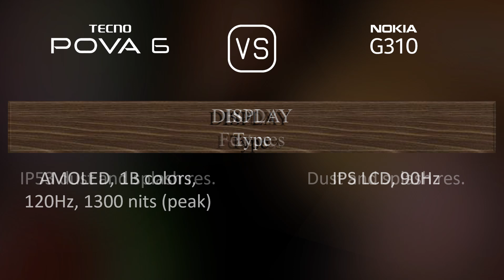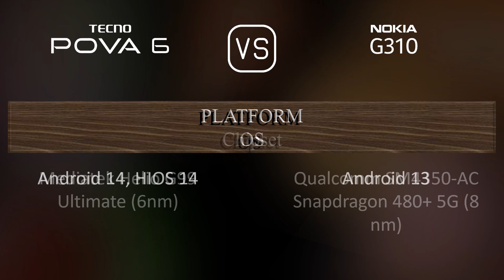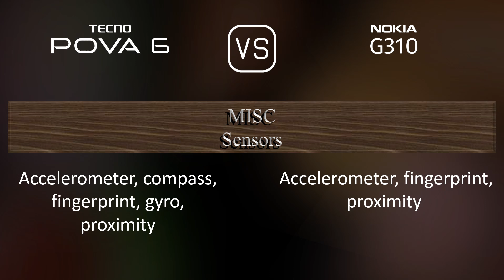Tecno Pova 6 vs. Nokia G310: A Comparison of Specifications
This video overviews the Tecno Pova 6 and the Nokia G310 in a parallel comparison of specifications.

00:33 LAUNCH
00:41 NETWORK
00:44 BODY
00:59 DISPLAY
01:13 PLATFORM
01:27 STORAGE
01:34 MAIN CAMERA
01:52 SELFIE CAMERA
02:03 SOUND
02:13 CONNECTIVITY
02:38 BATTERY
02:56 MISC